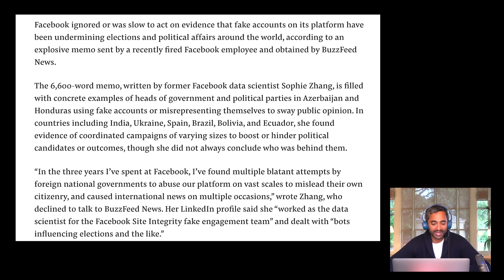E17: Big Tech bans Trump, ramifications for the First Amendment & the open Internet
Referenced in the show:
“I Have Blood on My Hands”: A Whistleblower Says Facebook Ignored Global Political Manipulation

Show Notes:
0:00 David Sacks intros the besties
2:08 Jason & Sacks hash it out & the besties break down reconciliation in American democracy
21:09 Big Tech bans, did they give Trump an easy out? Ramifications for First Amendment
43:01 What laws can be written to prevent Big Tech oligarchy in the future?
59:32 Why Big Tech acted in unison against Trump: internal & external pressure, pending Democratic administration
1:09:42 Current Pence/Trump relationship, McCarthyism 2.0, should Big Tech be broken up?
1:32:46 History of the presidential pardon, Chamath on SoFi's Anthony Noto